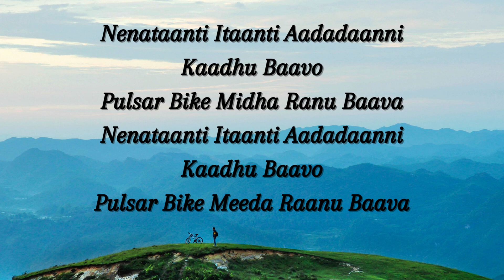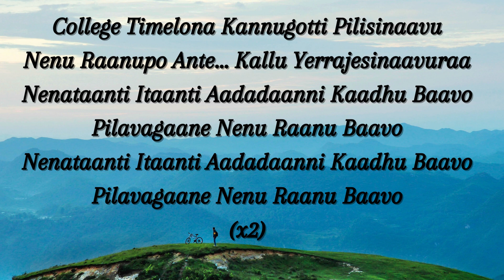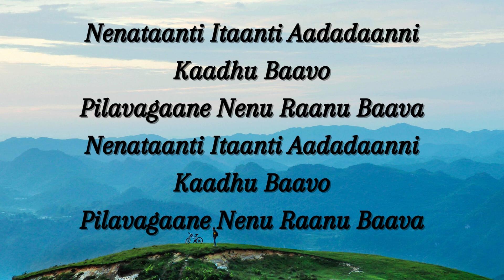Pulser Bike - Lyrics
pulsar bike midha raa raa bava || letest telugu folk song |chimpuru juttudana | Pushpa Singer Ramana

Lyrics:
Chimpuru Juttu Daanni
Sevulerukana Chuttadaanni
Chethilaggipette Daanni
Ungaraala Metta Daanni

Nenataanti Itaanti Aadadaanni Kaadhu Baavo
Pulsar Bike Midha Ranu Baava
Pulsar Bike Meeda Raanu Baava
Chimpuru Juttu Daanni
Sevulerukana Chuttadaanni
Chethilaggipette Daanni
Ungaraala Metta Daanni
College Timelona Kannugotti Pilisinaavu
Nenu Raanupo Ante… Kallu Yerrajesinaavuraa

Pancha Mamidi Thota Kaada
Kallathoti Saiga Chesi
Mallepoolu Choopinchi
Cheyyi Patti Laaginaavuraa

Neelaantodiki Sanuvivvanu Baava
Neelaantodiki Sanuvivvanu Baava

Kallathoti Saiga Chesi
Mallepoolu Choopinchi
Cheyyi Patti Laaginaavuraa

Neelaantodiki Sanuvivvanu Baava
Neelaantodiki Sanuvivvanu Baava

TUNE AND PALLAVI :- Collected by Sklm
SINGER & LYRICIST  :- Yallinti Ramana
VIDEO RECORDING
STUDIO                       :- Uga Vzm
SONG MASTERING.  :- Jhon Victor
PRODUCER                 :- Ramana Rela creations